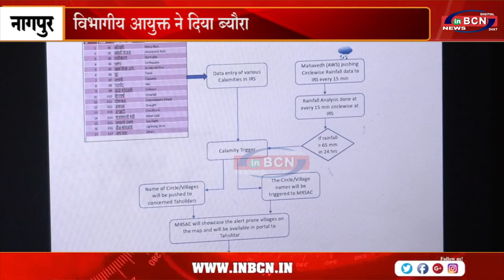विभागीय आयुक्त विजयालक्ष्मी बिदरी ने दिया कृषी नुकसान का ब्यौरा ... INBCN NEWS